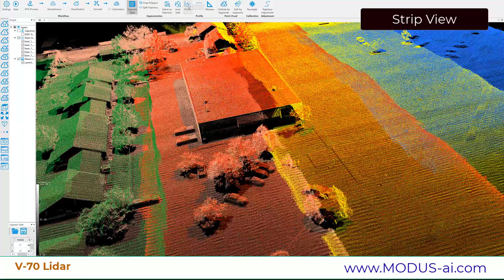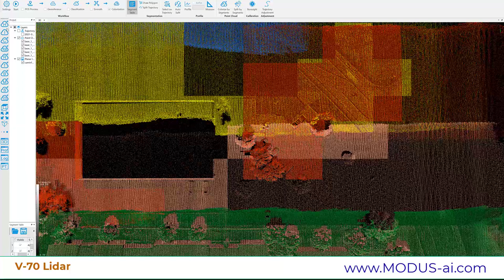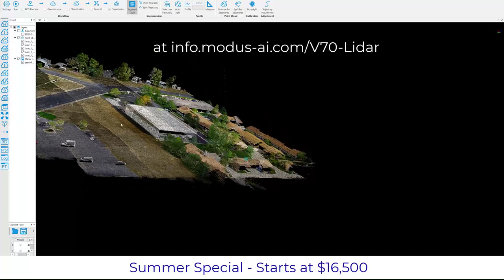Lidar Movie - Livox Avia Data Processing Visualizations Urban Planning Application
Lidar Movie -  Processing your Livox Avia V70 data has never been easier!

This short video shows you the visualization and data quality of the Green Valley liAir V70 colorized lidar system in Ligeoreference processing system.

If you want to learn more about how this system is beating DJI L1 in data quality and price, please check out this